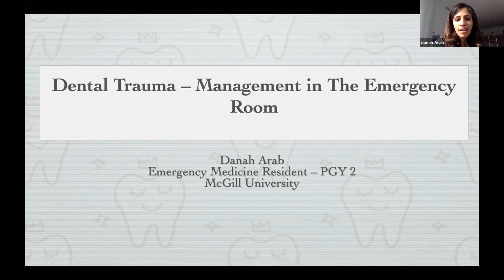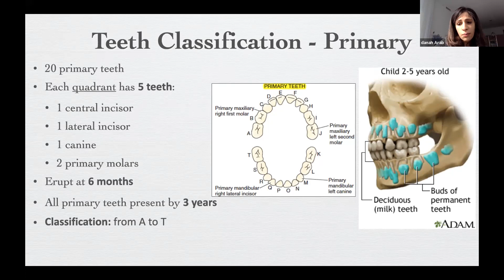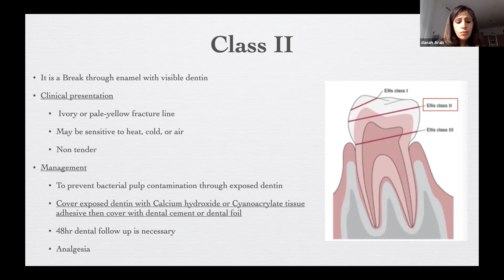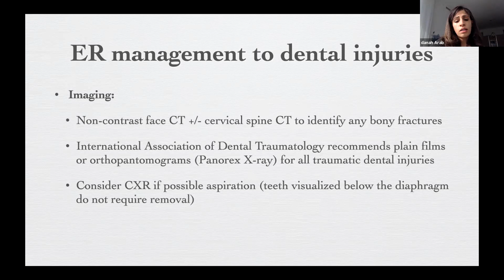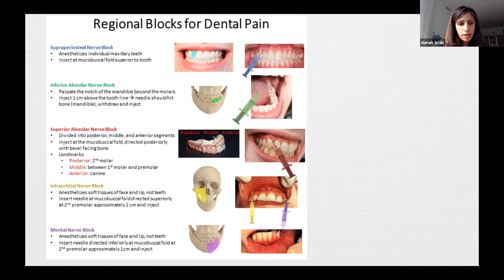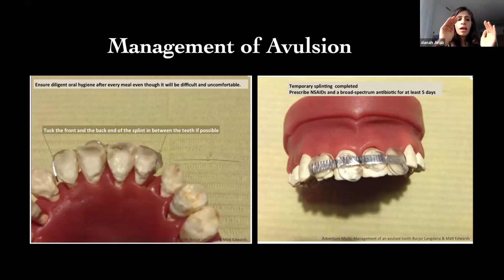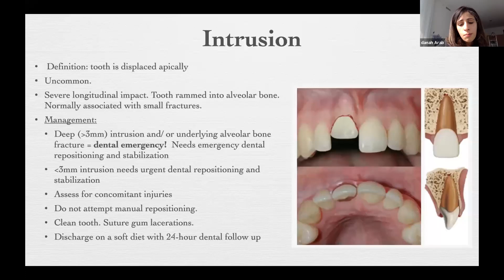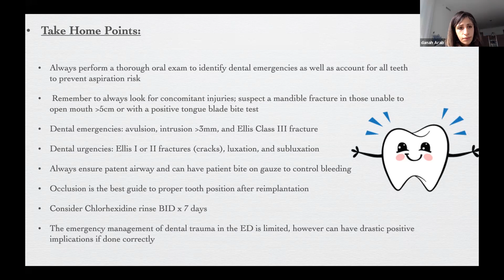Grand Rounds: Dental Trauma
McGill EM Academic Rounds of March 3, 2021
Presented by Dr. Dana Arab, R2 FRCP EM